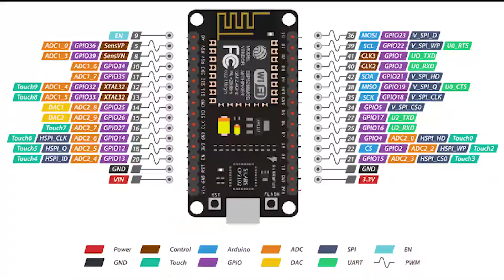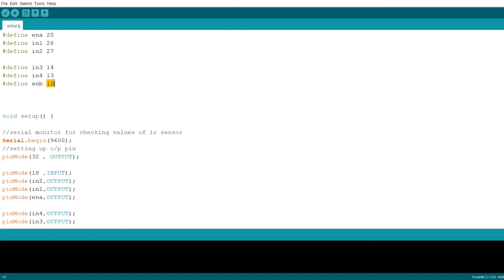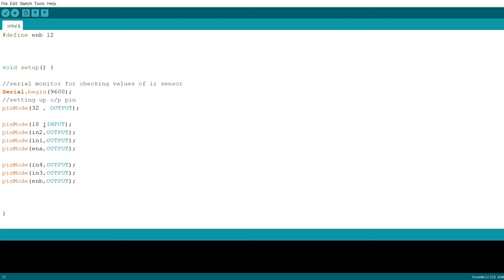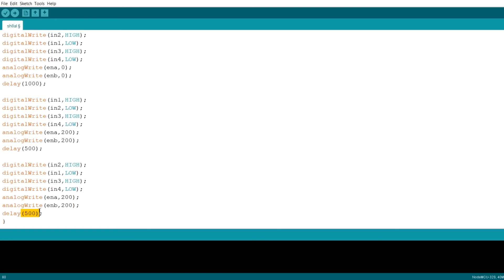Obstacle avoiding Robot ||microprocessor project 2nd year communication using esp32 and IR sensor